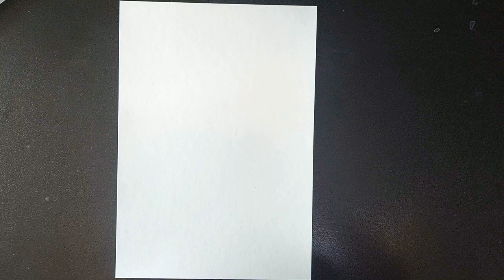Designing a Dreamy Wedding Dress with White Roses A Creative Art Showcase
Whether you're a fashion enthusiast, a lover of flowers, or simply appreciate the beauty of art, this video is sure to inspire you. Join us as we explore the endless possibilities of combining nature and design to create something truly magical.

In this video, we take you on a journey through the creative process of designing a dreamy wedding dress made entirely of white roses. From the initial sketches to the final product, you'll see how this stunning piece of art comes to life. Our talented team of designers and artists share their insights and techniques, giving you a behind-the-scenes look at the world of creative art.